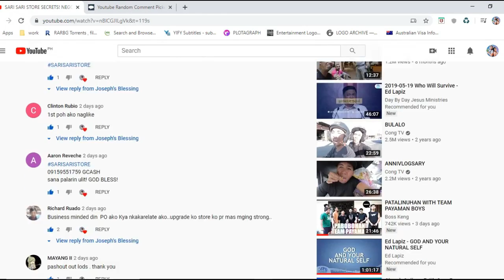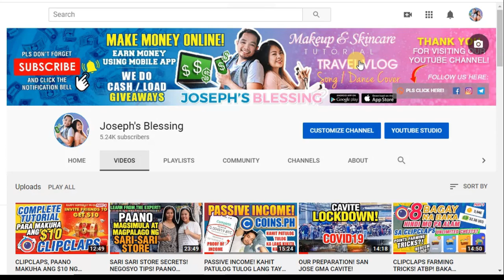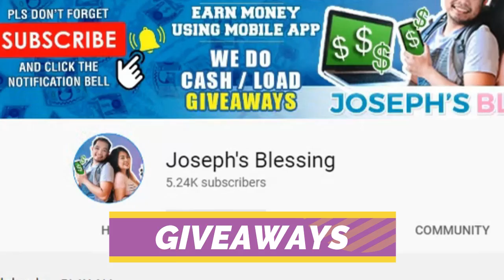KUMITA NG PAULIT ULIT NA $30 SA PAGLALARO LANG SA WORD JUICE!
SORRY! I THINK THIS IS NOT PAYING ANYMORE.
👉 ETO YUNG APP NA DAPAT MERON KA KUNG GUSTO MO TALAGANG KUMITA NG PERA ARAW-ARAW NG LIBO! CLICK MO ITONG LINK NA ITO!

Just Comment wordjuicejb sa comment section para makasali sa ating GIVEAWAYS na iaannounce ko po sa susunod na video ang mga mananalo.

NOTE:  "wala po tayong 1st 5 comments dito"

• 300 likes po para magraffle po ulit ako.
• at 2 winners po ng 30 pesos loadl

Gawa kana ng Gcash at Coinsph at instantly makakakuha ka ng 50 pesos! So it means kung wala ka pang gcash at coinsph gamitin mo ang link sa baba at makakakuha ka ng 50 pesos each so makaka instant 100 pesos kana agad.

Instructions:
1.) Download Gcash and coinsph sa playstore
2.) mag sign up then input mo yung code na ito..

CODE: yokeau
3.) REMINDER PO. Dapat po iverify nyo po ang inyong account para po makakuha ng 50 pesos each.

YOUTUBE VIDEOS

• Joseph's Blessing Graphic Design and Advertising